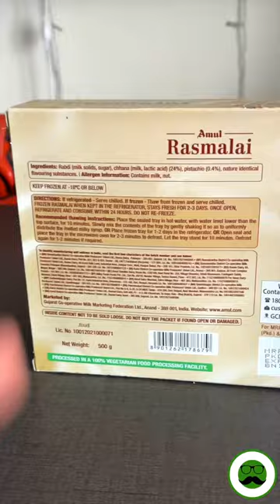Frozen Rasmalai Kaisi Hoti Hai? | Veggie Paaji